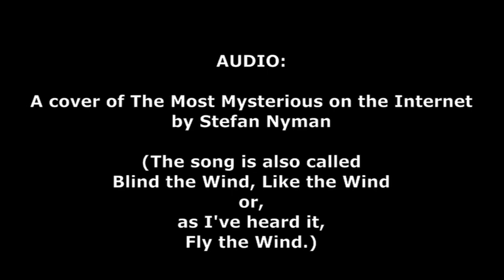The Most Mysterious Song on the Internet (Like the Wind), and Two Self Portraits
A cover of The Most Mysterious Song On The Internet (also known as Blind the Wind or Like the Wind), and the evolution of two Self Portraits.

Cover and paintings by Stefan Nyman.